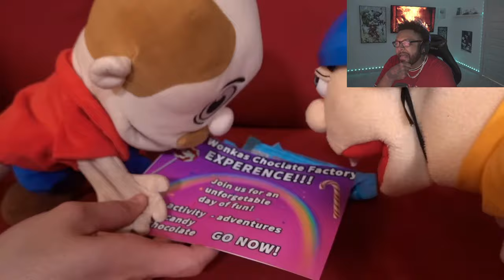SML: Willy Wonka's Chocolate Factory! *REACTION*